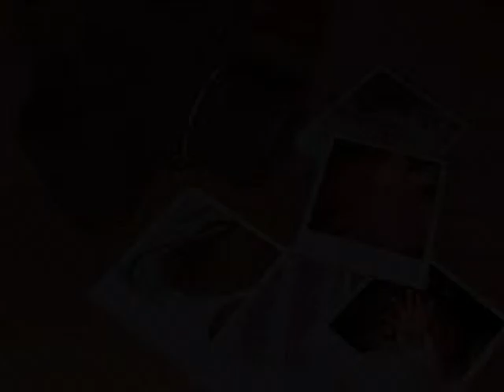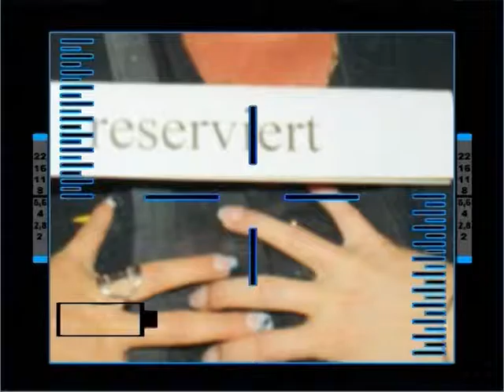DIA-Show DIETER BOHLEN-Double in Duisburg